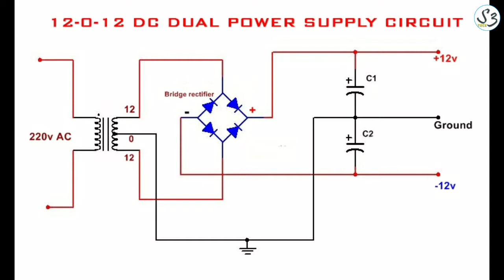12V Dual Supply | Bridge Rectifier தமிழில்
12-0-12 , 5A Transformer - 1
25v , 4700uF Capacitor - 2
6A Diode - 4
General PCB Board - 1

This video and assembling section not recommended for kids

Do assembling at your own risk take necessary precautions and safety measures before assembling related action like this.

S3TECK is a new YouTube Channel that focuses on Guiding you to buy the best Electrical and Electronics product on your Online and Offline Shopping not only that we give you the best possible Product Reviews, Unboxing, How-To, Tips and Tricks and much more.

Give your Suggestions so that we could improve

To get all the update as soon as it happens,